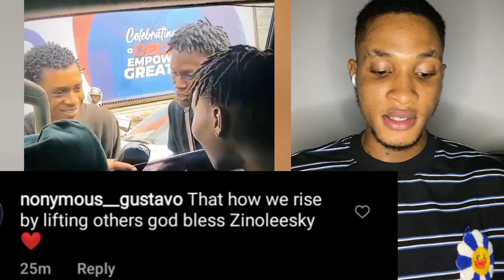Zinoleesky Sign Two Street Artist he Meet on Traffic as the Leak New Song Snippet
zinoleesky,
zinoleesky personal,
zinoleesky ft tiwa savage,
zinoleesky loving you,
zinoleesky songs,
zinoleesky new song,
zinoleesky ft ayra starr,
zinoleesky freestyle,
zinoleesky ft lil kesh,
zinoleesky and shubomi,
zinoleesky album,
zinoleesky and ayra starr,
zinoleesky and tiwa savage,
zinoleesky and shubomi fight,
zinoleesky and his girlfriend,
zinoleesky and asake,
zinoleesky and omah lay,
zinoleesky and shubomi relationship,
ayra starr ft zinoleesky,
asake ft zinoleesky,
asake and zinoleesky,
all zinoleesky songs,
ayra starr ft zinoleesky lonely video,
zinoleesky car,
zinoleesky dog,
zinoleesky ep